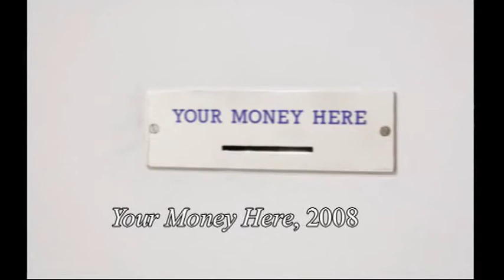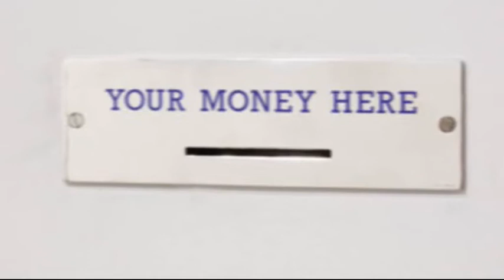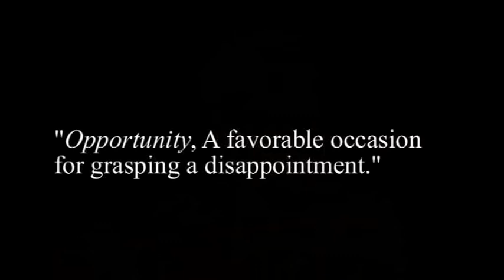Lara Favaretto in Ladonia Biennial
Presentation of artist Lara Favaretto with her works and her work in the Ladonia Biennal 2009.